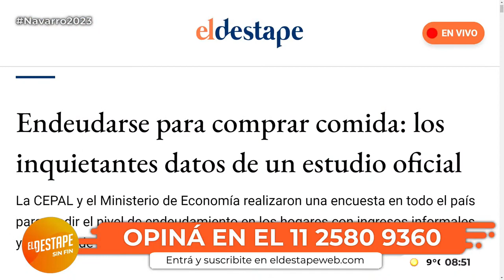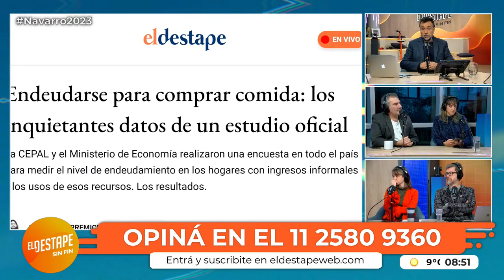ROBERTO CABALLERO con ROBERTO NAVARRO - Las propuestas de Juntos por el Cambio - 05 06 23